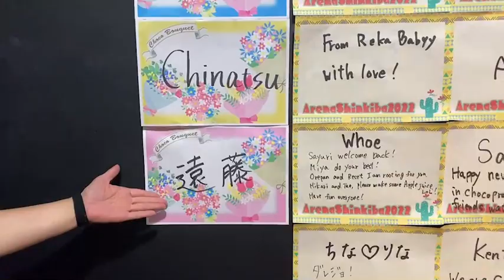Gatoh Move Arena Shinkiba Choco Bouquets 12.28.2022